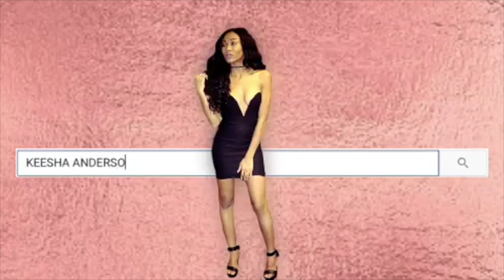THESE COURT ISSUES...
♡Tech Items!

541 10th St NW Suite 340